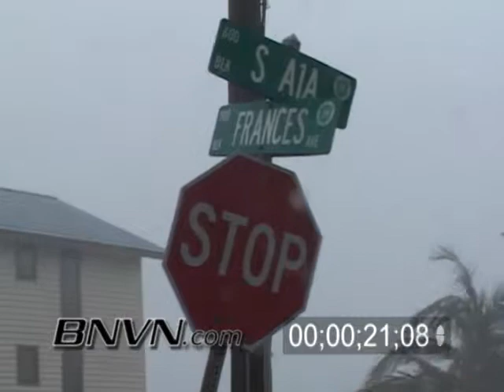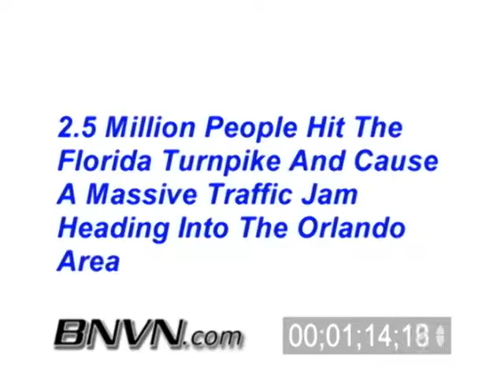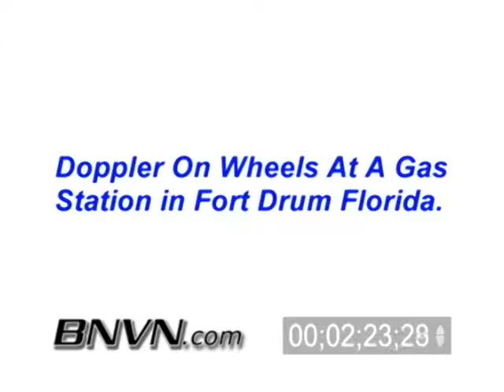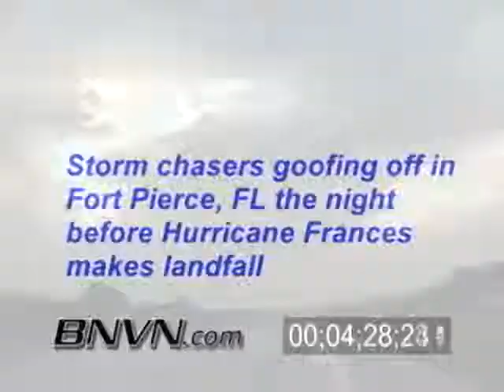Hurricane Frances Video, Fort Pierce, FL and Hutchinson Island, FL Part 1.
Hurricane Frances video making landfall in Fort Pierce Florida and Hutchinson Island Florida. Footage shot between 09/03/2004 and 09/5/2004, during Hurricane Frances. Video shows a stop sign blowing in the wind on A1A and Frances Avenue on Hutchinson Island. The rest of this video is pre storm footage and prep work video.

Catalog #: Hurricane_Frances_2004_01